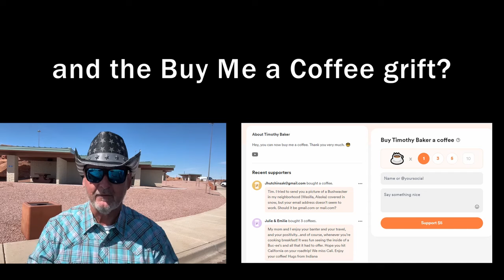Sarasota Tim: The Very Open Person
Report PotentialEIDL Loan Fraud:
(Loan #34202)